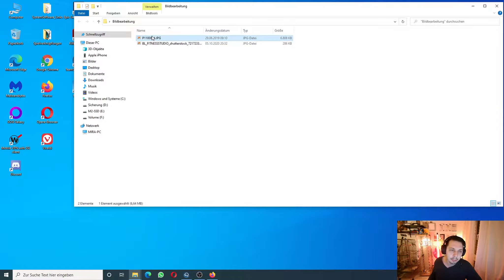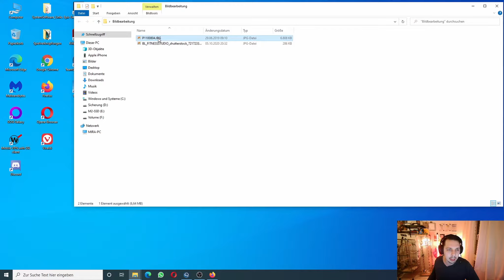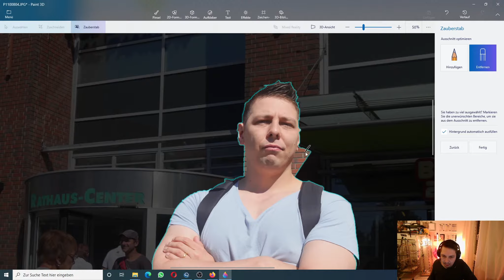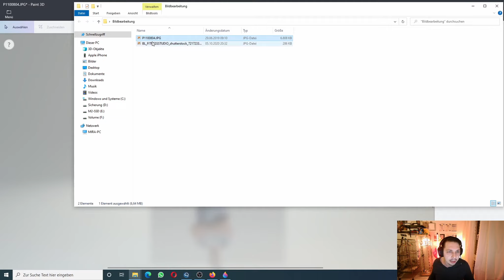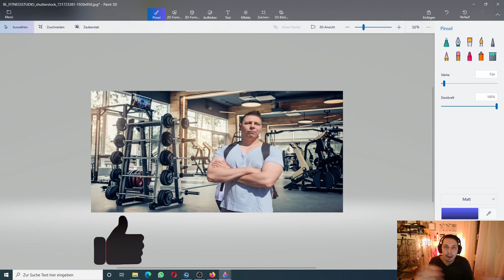Hintergrund entfernen einfach Bildbearbeitung kostenlos | Techquikie | OsOk's On Demand 058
Hi Leute heute gibt es wieder einen Techquikie bei dem ich euch ganz einfach erkläre wie man bei Bildern den Hintergrund entfernt und wie man Objekte auf ein anderes Bild einfügt. Kostenlos schnell und vor allem einfach. Lasst doch einen Like und ein Abo da! :)

Mein Setup für Videoschnitt*:

- Meine Schnittsoftware (in aktueller Version)
- GoProHero 8 (actionCAM)